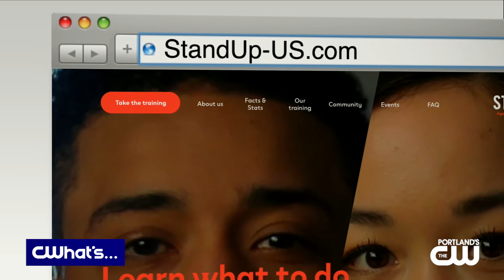Hollaback and L'Oreal Paris Team Up Against Sexual Harassment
Sexual harassment in public spaces is the #1 issue faced by women and girls around the world. Joining host Nicole DeCosta from non-profit Hollaback!, in conjunction with L'Oreal Paris, is Emily May with the scoop on how you can get involved.

More information on Nicole DeCosta:
Web: NicoleDeCosta.com
For: KOIN.com